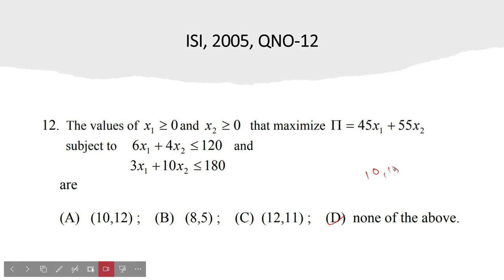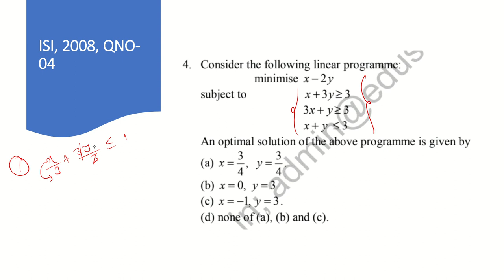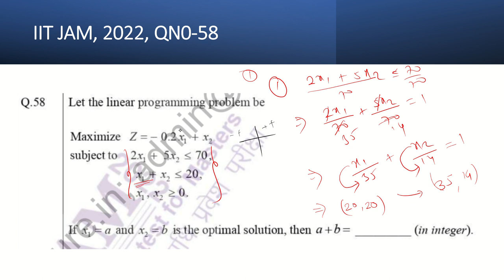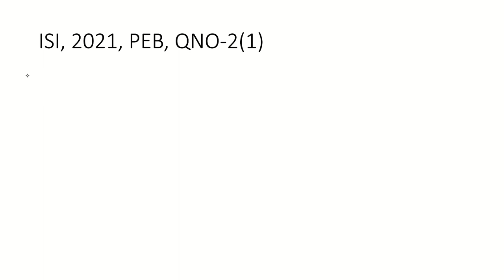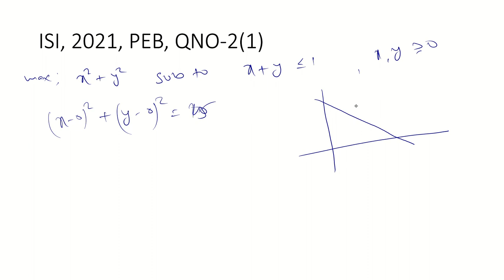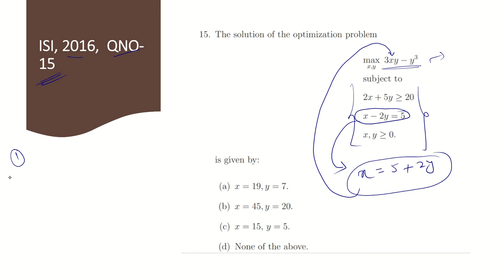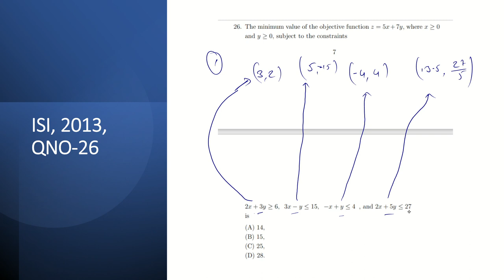LECTURE 06, Linear programming PYQ discussion of DSE/ISI/IIT / CUET detailed explanation#economics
important for CUET/DSE/ISI/JNU/IGIDR